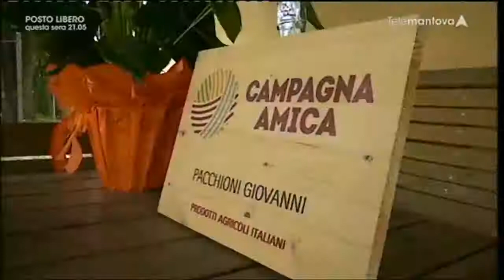Lambrusco Giovanni Pacchioni Telemantova novembre 2019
Intervista a Giovanni Pacchioni, produttore di lambrusco mantovano biologico da parte di Giulio Giovannoni per Telemantova.